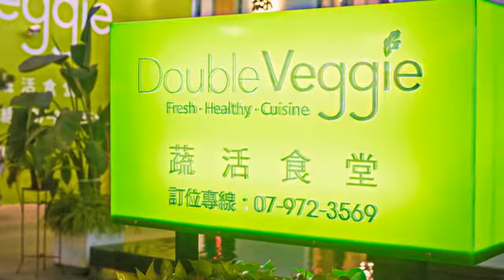[苓雅區] 蔬活食堂(高雄中正館) (美食)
「Double Veggie」秉持著自然、新鮮、健康、創新的經營理念，堅持使用最新鮮的蔬果，與風味獨特的菇菌為食材，訴求讓客人「吃的自然吃的健康」；為保留最天然且營養的食材原味，在這裡結合了多元化的特色料理，採用新鮮的蔬果及菌類為主體，搭配米及特色麵食，不添加人工化學及調味，呈現食材最自然的口感，打破蔬食的傳統思維，強調健康、清新、自然的飲食概念，重新詮釋蔬食料理可以吃的「精緻又美味」。周末假日不妨帶家長與小朋友來，一家人一同共享蔬食美好時光吧